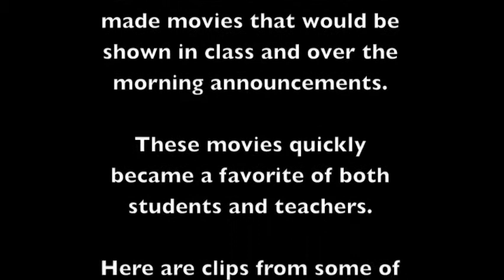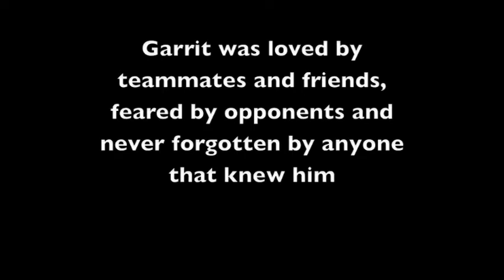Garrit Nixon Hi-Lite Tape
This is the tape shown annually to the Defiance High School football team to remember Garrit Nixon.